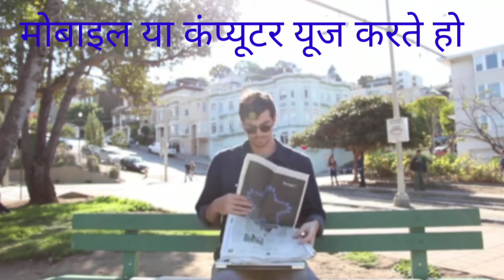क्या आप यह अपने बारे में जानते हैं? fact about human 🤔🤔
this video know about human